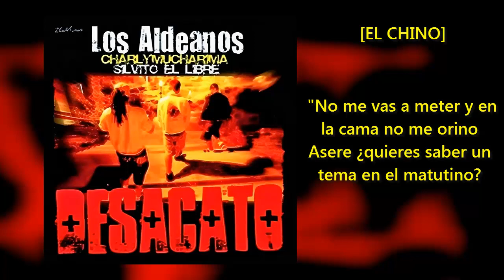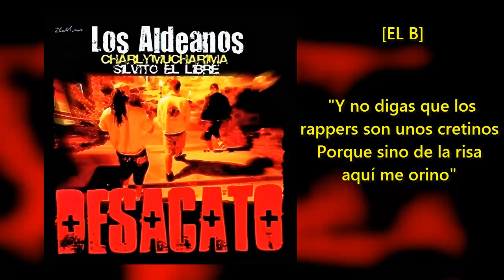Los Aldeanos Feat. El Chino & El Jabao - Interlude [Lyric]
Intérpretes: Al2 El Aldeano & El B Feat. El Chino & El Jabao
Álbum: Desacato
Año: 2010
Género: Hip-Hop/Rap
Producción: 26 Musas